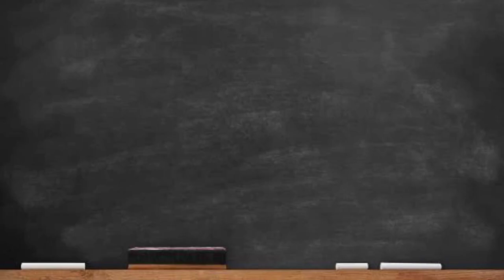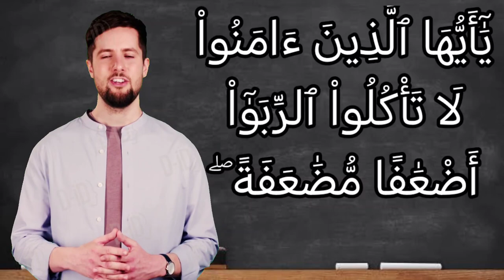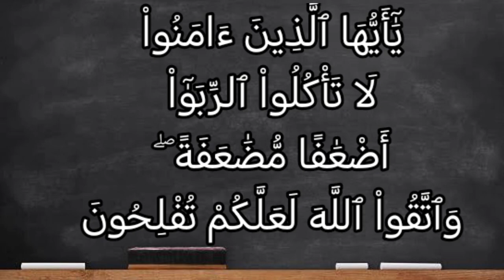تفسير سورة آل عمران ١٣٠:يا أيها الذين آمنوا لا تأكلوا الربا أضعافا مضاعفة ۖ واتقوا الله لعلكم تفلحون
يَٰٓأَيُّهَا ٱلَّذِينَ ءَامَنُواْ لَا تَأْكُلُواْ ٱلرِّبَوٰٓاْ أَضْعَٰفًا مُّضَٰعَفَةً ۖ وَٱتَّقُواْ ٱللَّهَ لَعَلَّكُمْ تُفْلِحُونَ

التفسير الميسر : يا أيها الذين صدّقوا الله ورسوله وعملوا بشرعه احذروا الربا بجميع أنواعه، ولا تأخذوا في القرض زيادة على رؤوس أموالكم وإن قلَّت، فكيف إذا كانت هذه الزيادة تتضاعف كلما حان موعد سداد الدين؟ واتقوا الله بالتزام شرعه؛ لتفوزوا في الدنيا والآخرة